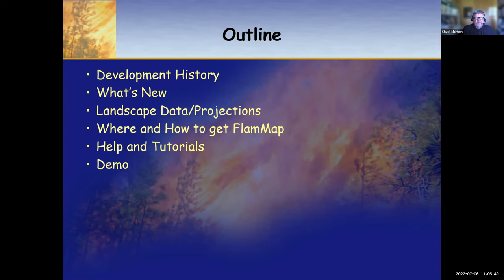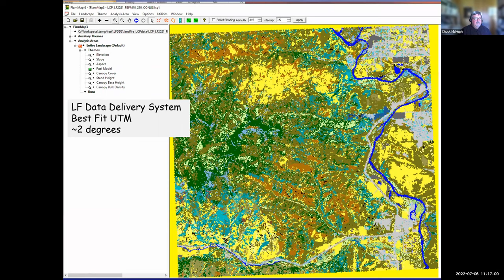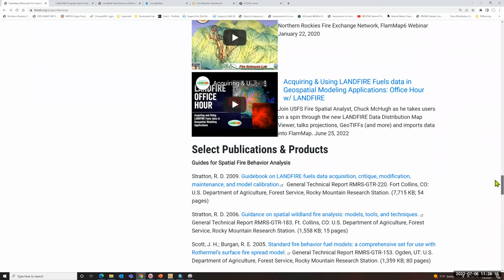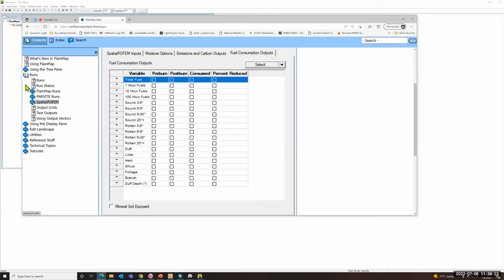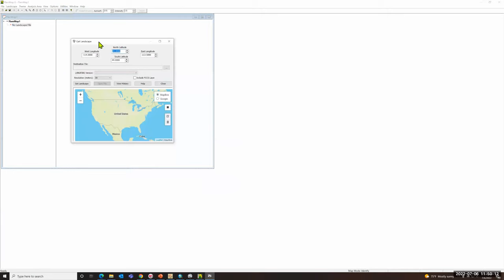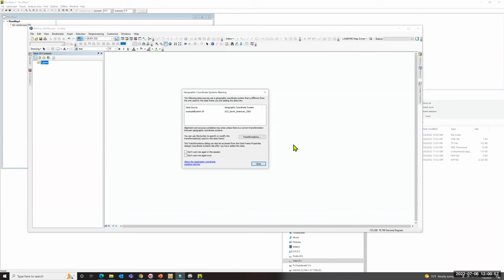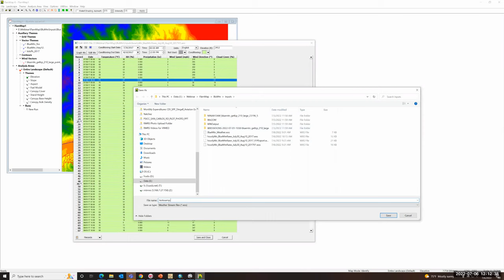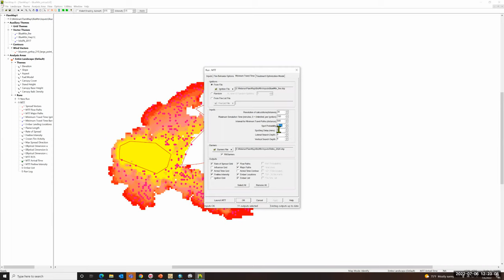FlamMap 6.2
This webinar provides an introduction and overview of the FlamMap modeling system and its new capabilities in version 6.2, with focus on several new additions. Hosted by the Northern Rockies Fire Science Network, a regional fire science exchange funded by the Joint Fire Science Program. Presented by Chuck McHugh, USFS Rocky Mountain Research Station Missoula Fire Sciences Laboratory.